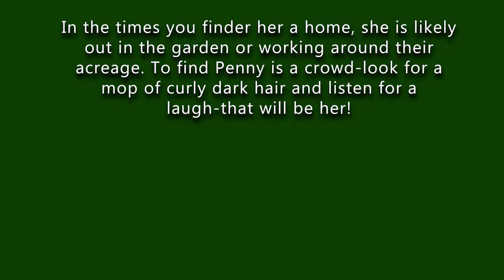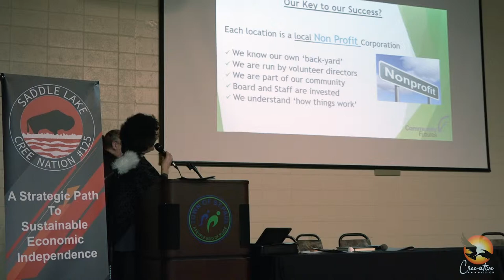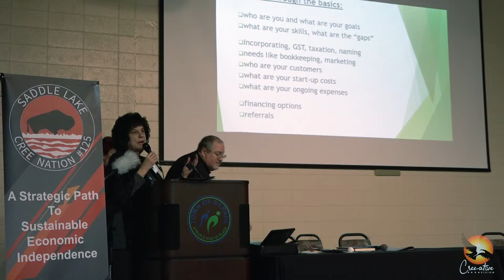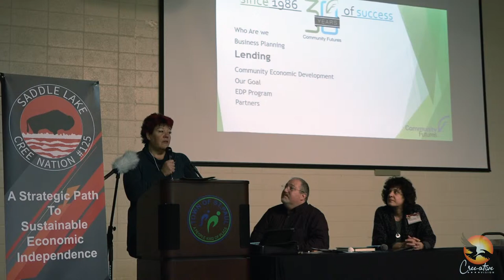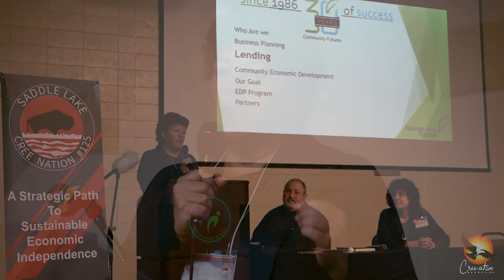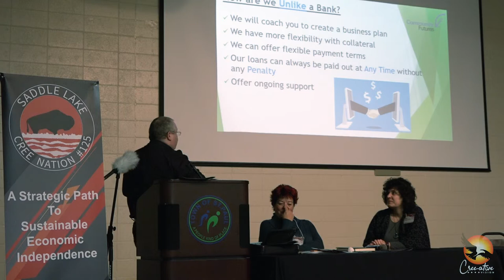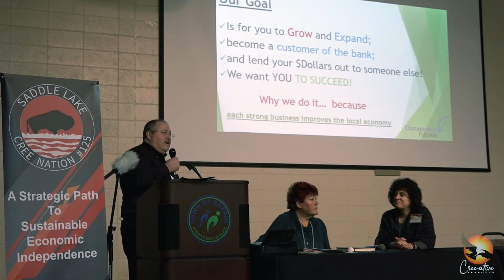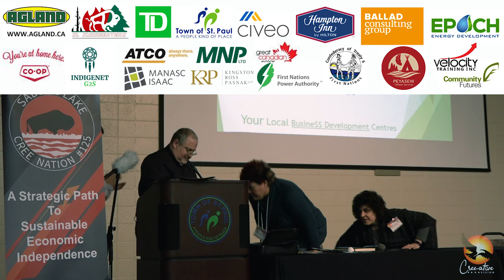A Strategic Path To Sustainable Economic Independence - Penny Fox, Gene Wesley, Phyllis Maki